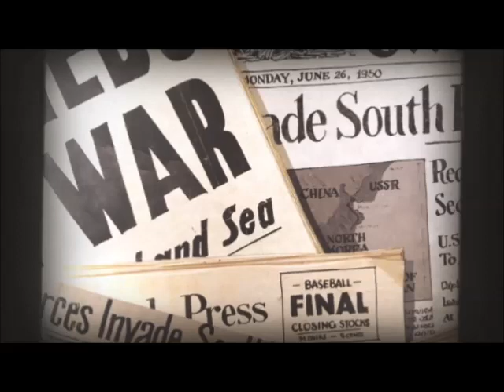Sergeant Reckless by Patricia McCormick | Book Trailer